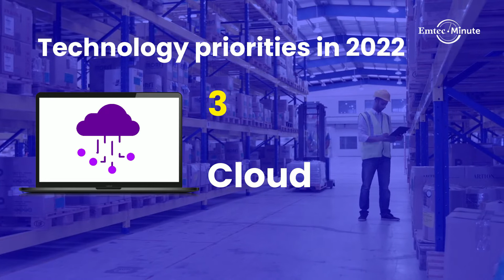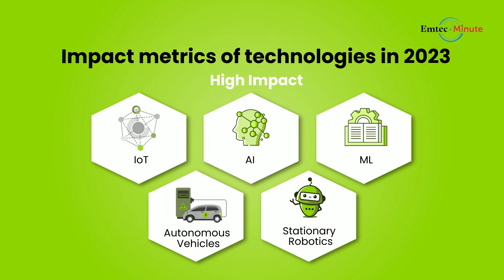Technology Trends in Logistics - 2023 and Beyond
Several supply chain and economic disruptions had an impact on the global logistics market in 2022. In this video, we discuss the top technology trends and innovations that dominated the logistics industry in the last year.
Turn on the bell icon and get notified of our new videos.